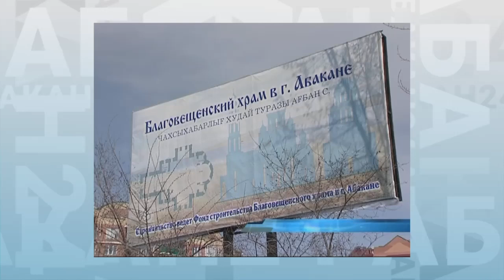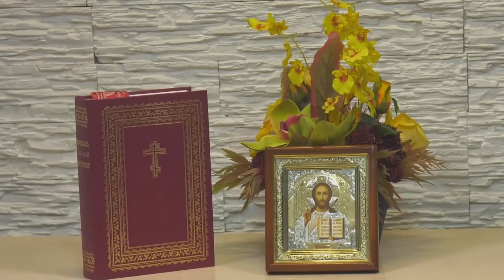Высокопреосвященный Ионафан: "Каждому человеку рады в храме"